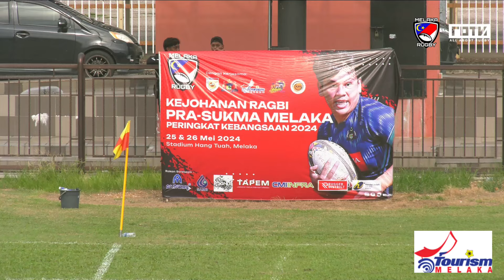Johor vs SSTMI Tsunami - Final | 17 - 10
2024 Pra-SUKMA Melaka